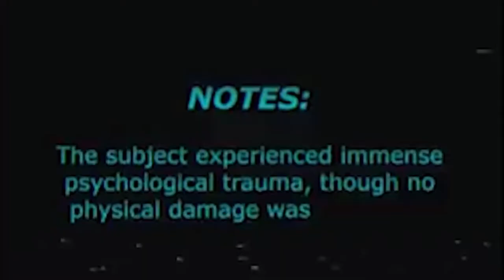Written in Red - E24 - Nefarious Networking (Mike Duke Spotlight)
This episode we discuss the importance of networking in the horror community. Additionally, we take a look the work of horror author Mike Duke.